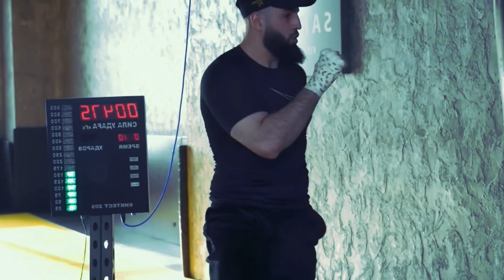Unstoppable fighter. Daud Sthanski Kelbehanov. Most danderous knockouter in 93 kilos. Fisticuffs.HFC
I am essentially a big fan of bare knuckle boxing and underground fighting. I just want to share and make sport be more familiar.

In this powerful video, you'll get to see the story of Daud Sthanski Kelbehanov, or "The Unstoppable Fighter." Daud is a world-renowned Muay Thai fighter and knockout artist who is known for his extreme power and knockout ability.

If you're looking for an unforgettable training story or an adrenaline-pumping fight, then this video is for you! In this video, you'll get to see just how powerful and unstoppable Daud can be in the ring. Not to mention, his fisticuffs are legendary! So if you're looking for a fight that will leave you breathless, then check out this video!